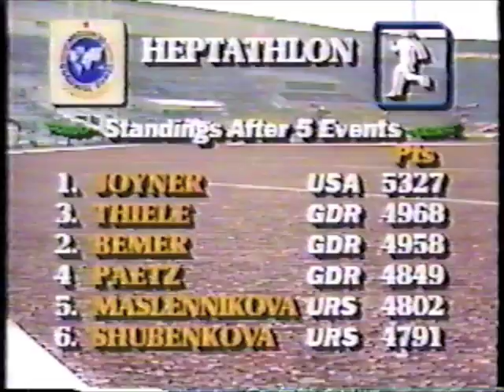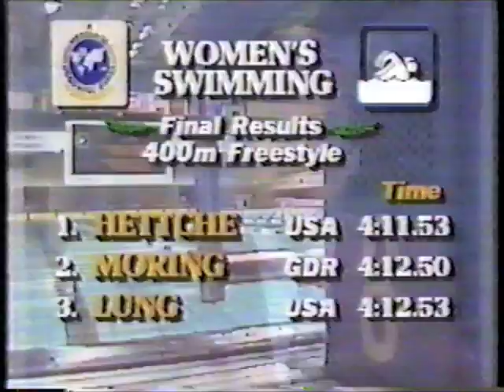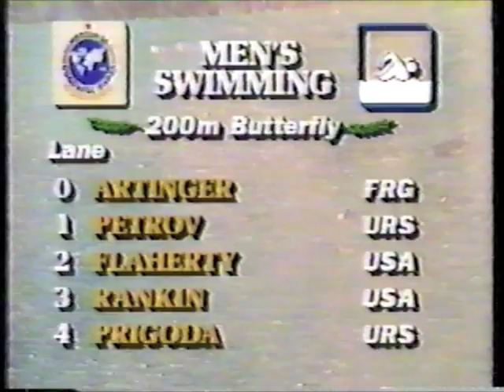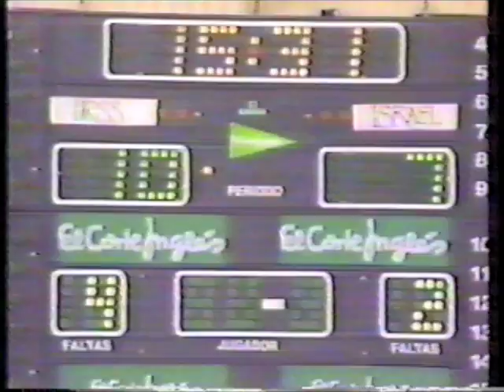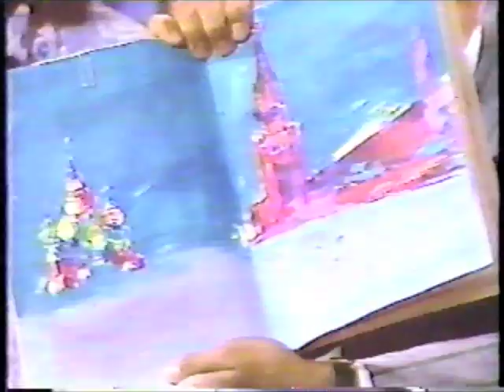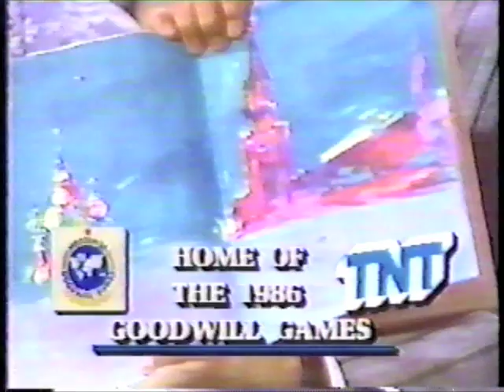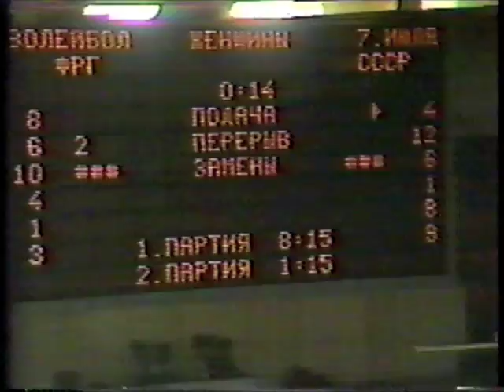1986 Goodwill Games Day 3 Prime Time July 7, 1986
Men's 400 Meter Freestyle - Sean Killion USA
Women's 400 Meter Freestyle - Kathy Hettchie USA
Women's 200 Meter Butterfly - Kelly Davies USA
Men's 200 Meter Butterfly - Mel Stewart USA

Women's Basketball - United States v Czechoslovakia

Heptathlon - day 2- Jackie Joyner USA - WR 7148
Men's 400 Meter Run - Antonio McKay USA

Men's Basketball - Soviet Union v Israel

Women's Volleyball - Soviet Union v West Germany